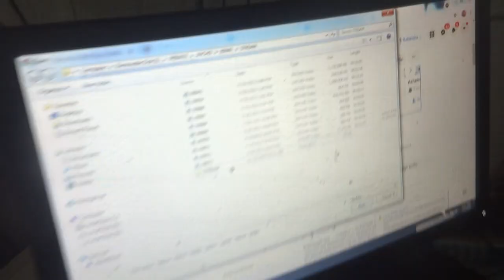All giant social medium particularly Facebook..so called human beneficiary.. doing..annihilation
News about worst dangerous fearful panicky news concern able to all thus to  punish before their life ending killing thus how quick we are jointly to do efforts catch trace & punish kill them  eliminate those worst evil harmful mentalities even they may be felt as top political party supporter election winning hands party funding top contributors ( but who to kill them their organization proprietor   sonly where face book Google YouTube are involved in such humanity annihilation unless shown  tolerance how interest of tolerating even worst wrong objection ugly naked fraud fake demands agitation worst harmful unwanted agitation life hindering free mobility right snatching agitation of by masses of wrong criminals evil crocked wicked culprit satanic betray cheater treacherous misleaders savage barbaric agitation for wrong demand  wrong causes high objectionable cause demands base agitating strife causing  human animal killer are judges police government president minister of top important countries who to claim not party of satanic power evil minded people party but to claim democratic people party are just mass man eater opposite civil people killer eater cannibal like envious animosity to remove other form other suppress subdue  who to block sri robin  civil people world civilization human donors charity orders savior s of weaker sections simple innocent  but to help to sustain survive maintain life standard of   less clever intellect but simple innocent honest non harmful non denigrators God  like humanity savior protector well wishes celestial heads  to save incapable to fight animosity doers by demons  worst selfish criminal savage prostitute life leaders sexual offender torturer barbaric stannic hands attacking envious cruelty fierce ness fear shower fear showing looting etc etc

  What we called blamed one’s own weakness disease state body parts defective metabolic deposition accumulation over production necrosis due own body defects immune deficiencies  or increased sharper reaction etc earlier cases as heart attacked related death heart failure related death cerebral crashes damage related death body inner crasser related

death rate increasing in normal people or corona cases etc apparent disease or other reasons of mild illness : those due to heart respiratory attacking- function arresting by third party as one's body outside influences role playing from underneath cum earth inner invisible causes related death happening causing
 undersea remaining undersea hiding  distance  human anima etc killing system – system of human witches technocrats witchcrafts AI digital advanced other technology of camra magnetic field creating set up mobility tkign of thousand criminals to keep in hiding those secrecy to misuse s undersea sea bottom as worst witchcraft humanity annihilation doing  mythology proving of remaining dead souls study ( but those are harmful dad souls trapping living creatures killing system ) methodology   availability when another mode are lethal pathogens employing spreading system  killer invisible killer people identification identifying video as worst top secret a multi Indian  witches community satanic leftist Maoist  families satanic irreligious ( who to mislead religious as if they also religious but anti religious faith satanic dram doers criminals misleading treacherous people  joint undersea people travelers exodus to USA UK brazil Netherlands Australia or immigrants people efforts remote secret investment base humanity animal annihilation doing mass killing system at a time death rate increasing in normal people or corona cases etc apparent disease or other reasons of mild illness : those due to heart respiratory attacking- function arresting by third party as one's body outside influences role playing from underneath cum earth inner invisible causes related death happening causing why so many many death cardiac respiratory failure related death increasing corona case or when those are to occur in normal people etc in Brazil Argentina south Africa France Spain USA UK India Italia Australia Japan Indonesia etc Nepal Afghanistan Alaska Attacking of Heart different body inner portion pervading with witches black invisible ethereal figure as magnetized magnified strengthened stronger made hands body as being made extended from one feet to thousands of feet lengthy size constriction squeezing compacting of minuet nerve vessels tract muscle shearing twisting rotating tilting up& down vibrating packing catching inner body life sustaining important body as life snatching  life life snatching not death as natural happening due to one own body defects but purported being assassinated killed targeting by criminals witches mentalities snatching